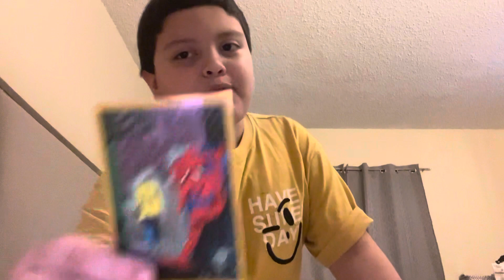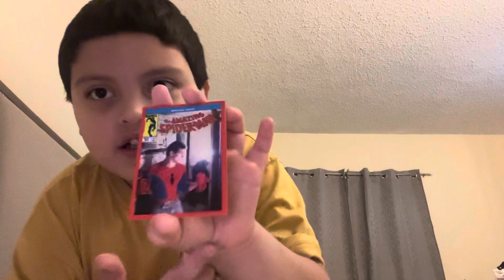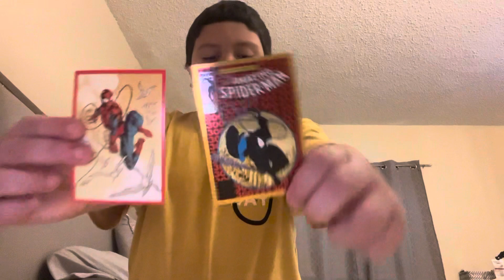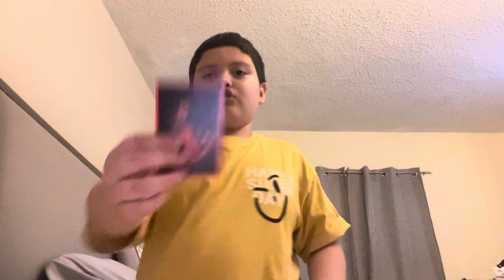I remember saying there’s not gonna be no videos today I’m sorry